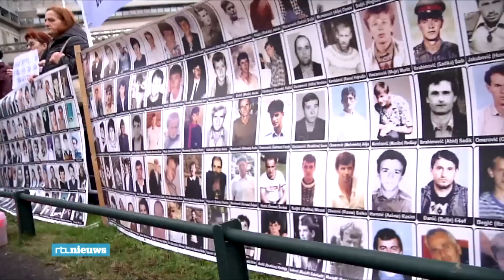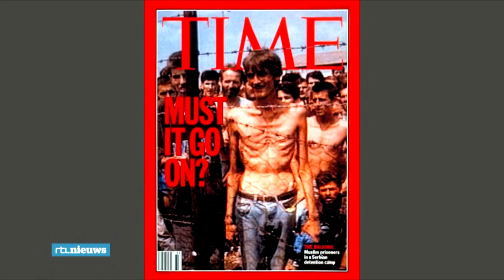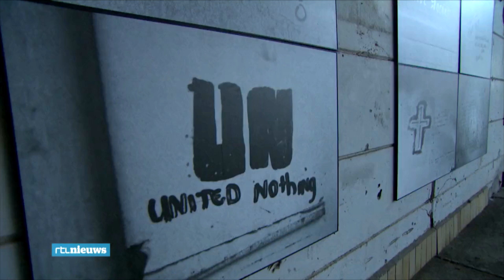Mladic-veroordeling met nabestaanden in Srebrenica